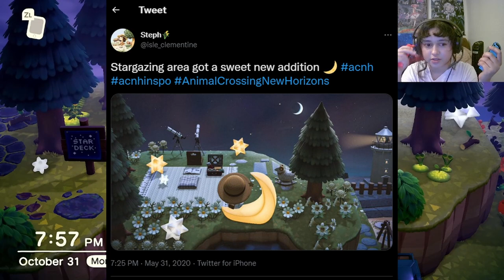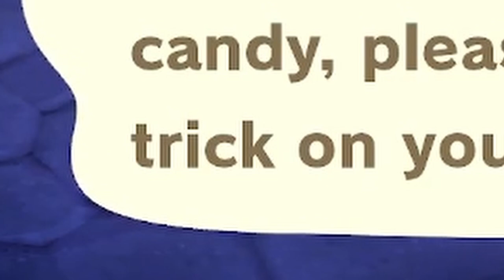ACNH Halloween Spooky Island Tour!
It's finally out! I hope you guys like this island tour! Sorry this is late, Davinci Resolve is a terrible editing program and wouldn't properly render the right way :,)